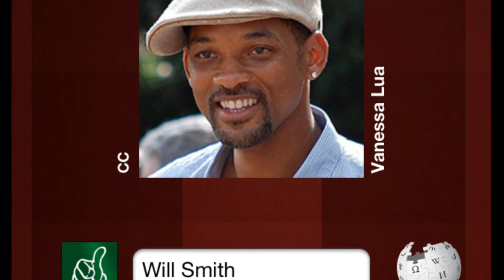Promi Quiz - Wer ist das? Level 1 [HD] Celebs Quiz - Who is that? Level 1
Lösung für Level 1 der App "Promi Quiz - Wer ist das?" von symblCrowd GmbH
Answer, Walkthrough Level 1 App "Celebs Quiz - Who is that?"